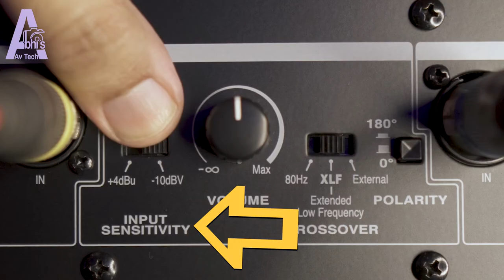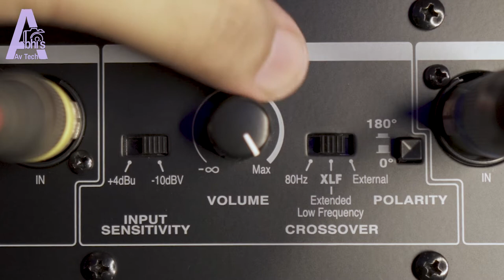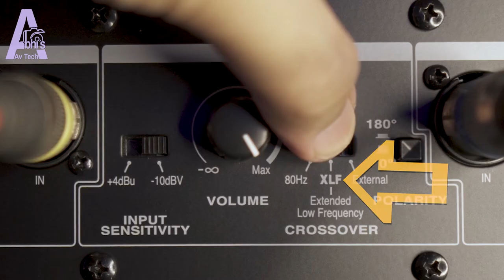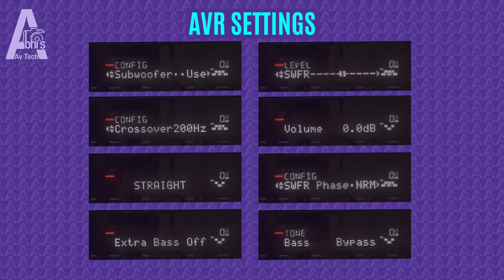JBL LSR310S Studio Subwoofer BASS Sound Test & Review | Crossover Setup calibration shootout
The JBL LSR310S is a powered subwoofer designed for professional audio applications, particularly in studio and music production environments. It is part of JBL's LSR series, which is known for its accurate and transparent sound reproduction.

Here are some key features and details about the JBL LSR310S subwoofer:

Design and Build: The LSR310S features a compact and robust design with a black matte finish. It has a 10-inch low-frequency driver with a high-excursion woofer cone, which allows for extended bass response and minimal distortion.

Amplification: The subwoofer is powered by a built-in Class D amplifier, providing 200 watts of continuous power. This ensures ample headroom and delivers deep, punchy bass performance.

Frequency Response: The LSR310S has a frequency response range of 27Hz to 80Hz, allowing it to reproduce deep sub-bass frequencies accurately. It complements the main studio monitors and enhances the overall audio experience.

Low Frequency Extension: With its 10-inch driver and powerful amplifier, the LSR310S can produce bass frequencies that extend down to 27Hz, making it suitable for genres that require precise low-end reproduction, such as electronic music, hip-hop, and film sound design.

Connection Options: The subwoofer provides a variety of connectivity options. It includes balanced XLR and 1/4-inch TRS inputs and outputs, allowing for seamless integration into different audio setups and systems. It also features a selectable crossover frequency control and a polarity switch to fine-tune the subwoofer's performance.

Room Calibration: The LSR310S incorporates JBL's patented Slip Stream™ port design, which minimizes port noise and distortion. Additionally, it offers a selectable Input Sensitivity switch, allowing you to optimize the subwoofer's output according to your specific room environment.

Controls and Adjustments: On the rear panel of the subwoofer, you will find various controls and adjustments, including volume control, crossover frequency control (ranging from 80Hz to 120Hz), and a polarity switch. These controls enable you to tailor the subwoofer's response to match your main monitors and your room's acoustic characteristics.

Compatibility: The JBL LSR310S is compatible with various audio systems, including home studios, professional recording studios, post-production facilities, and multimedia setups. It can be used alongside any studio monitors to extend their low-frequency response and provide a more balanced and accurate audio representation.

Overall, the JBL LSR310S subwoofer is a reliable and high-performance option for those seeking accurate and powerful bass reproduction in their audio production or listening environments. Its combination of compact design, robust construction, and advanced features makes it a popular choice among professionals in the music and recording industry.

Chapters:
00:00 Introduction
00:34 JBL LSR310S Subwoofer Setup
03:46 Home theater (AVR) Setup
04:32 JBL LSR310S Active Studio Subwoofer Sound Testing
07:25 Results